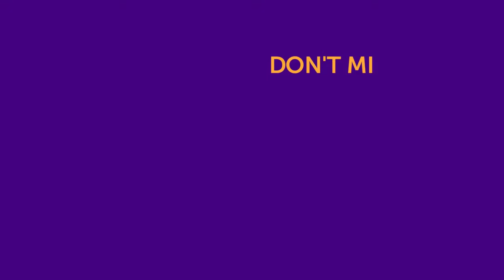Favourite Disney memory - Casper Lee, Tom Fletcher, Radzi Chinyanganya - BAFTA Children's Awards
Casper Lee, Tom Fletcher, Radzi Chinyanganya and other celebrities share their favourite Disney memory at the BAFTA Children's Awards